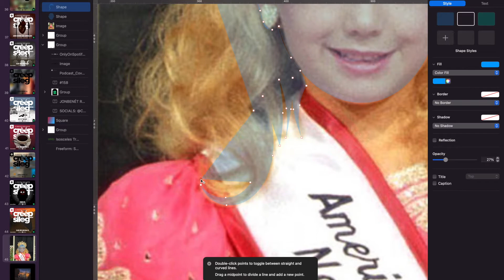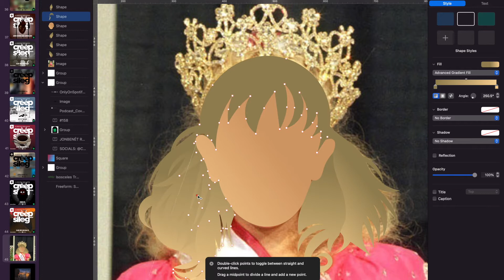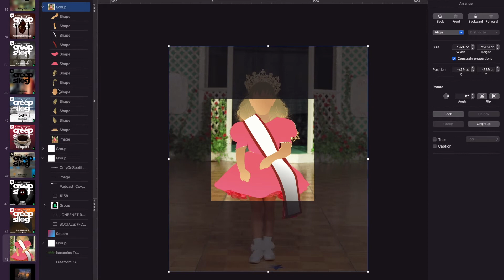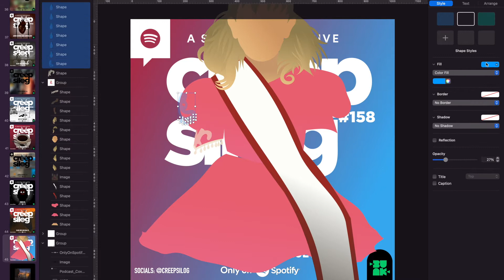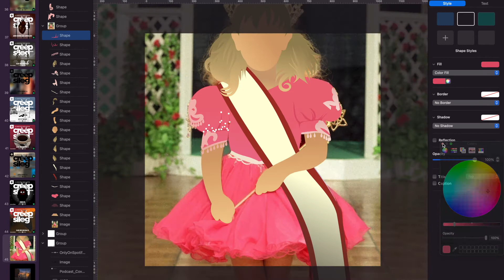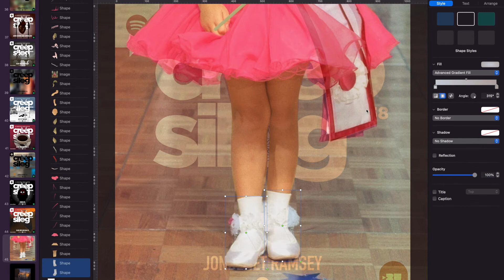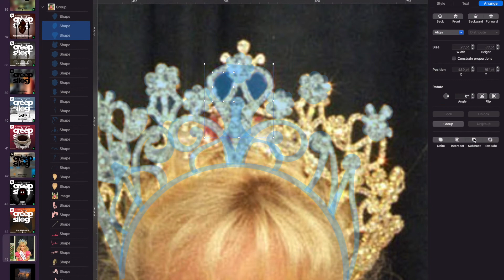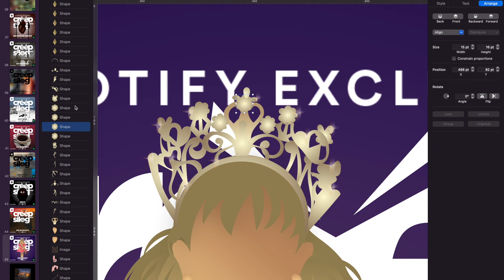Making The Poster - #158 Jonbenet Ramsey